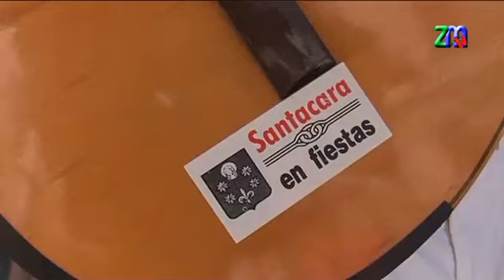Santacara Ronda Jotera 1